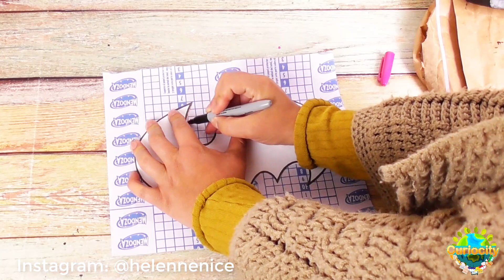Cuadros decorativos de cartón - Batman - curiocity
Hoy te invito a aprender como hacer un cuadro muy artístico y fácil de hacer reciclando una caja de pizza, un poco de pintura y listo
Cuadro con caja de pizza - Batman
decoración de batman -  manualidades de Batman